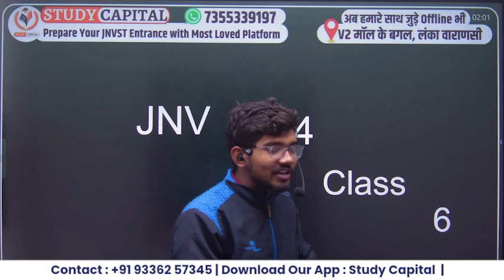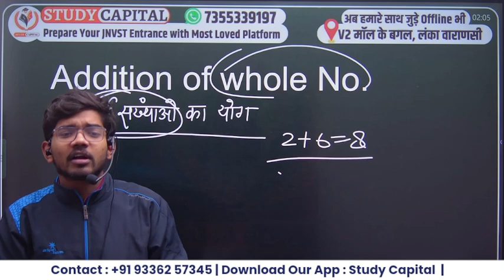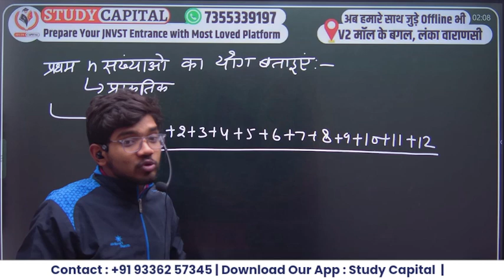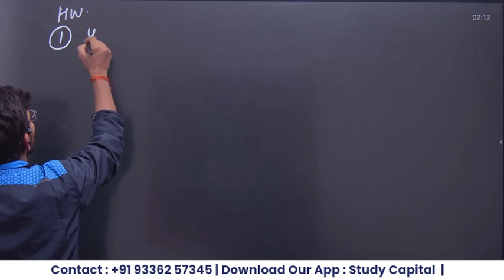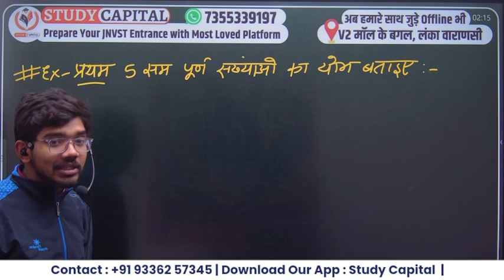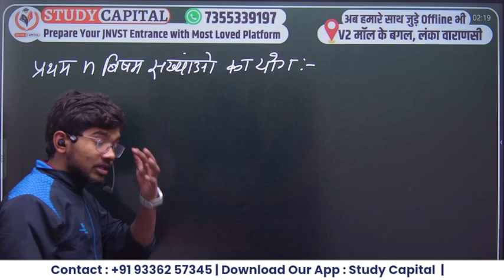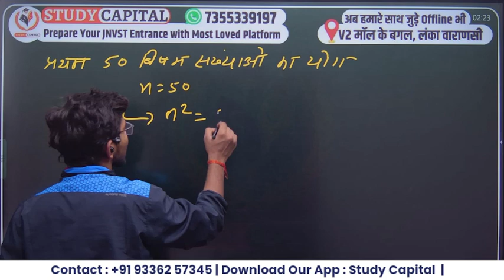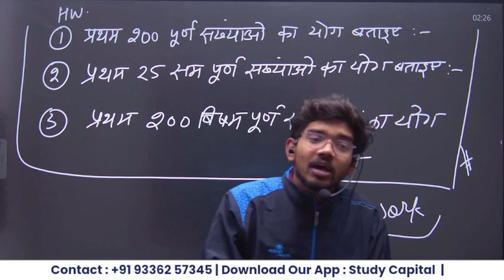JNV Class 6th Addition of Whole Numbers JNV Class 6th Preparation Part-2 Free Crash Course Questions